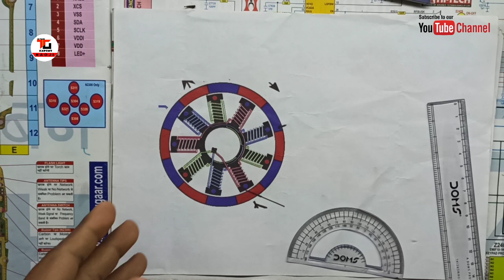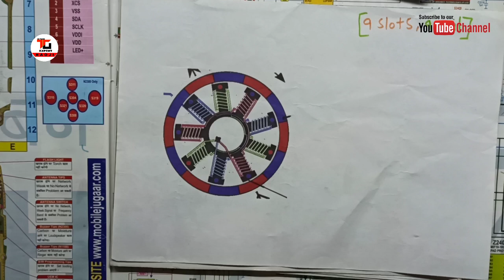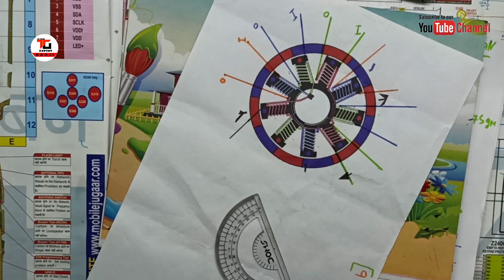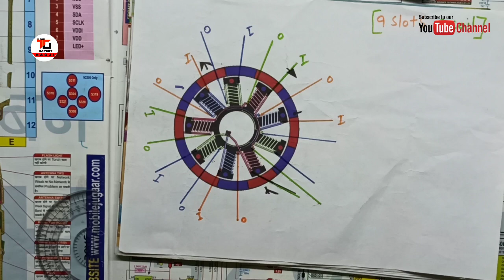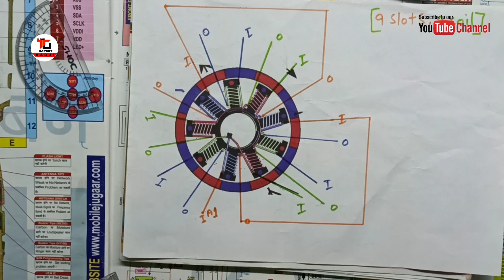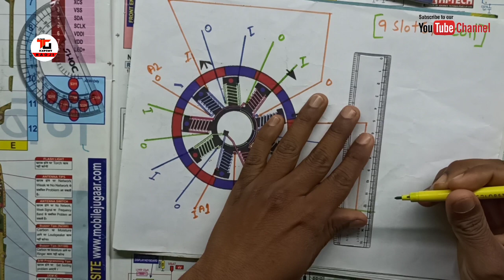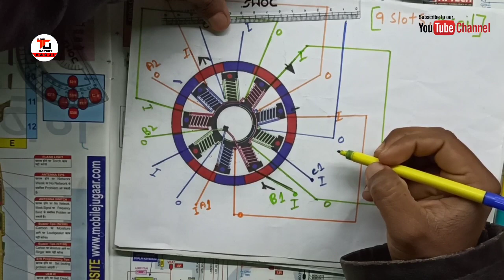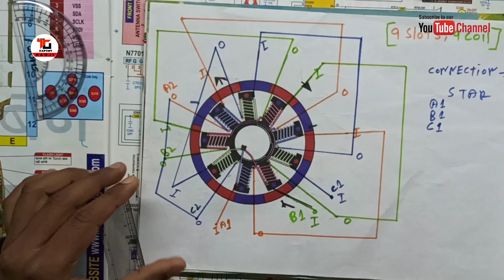फ्रीज कम्प्रेशर की BLDC मोटर का वाइंडिंग व कनेक्शन डायग्राम जानें ।